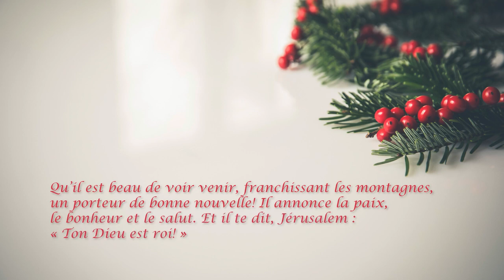Un message de Noël de la modératrice Carmen Lansdowne